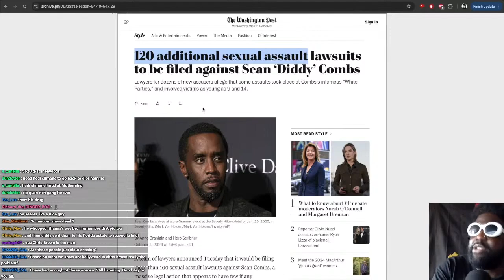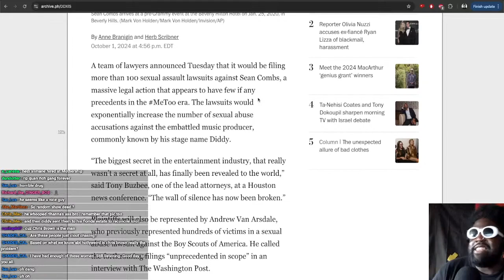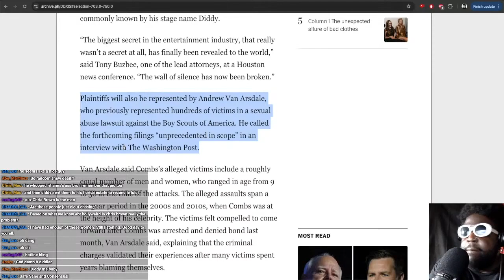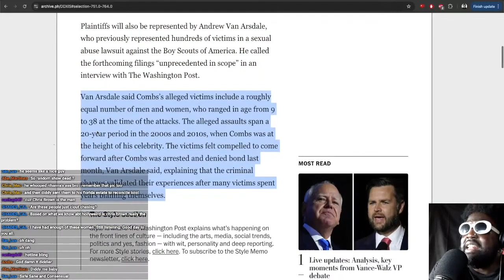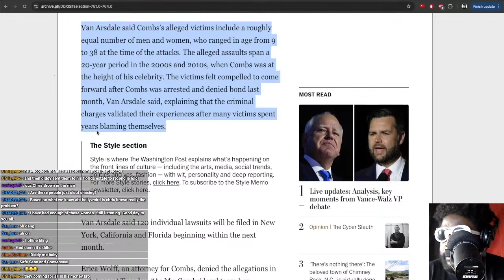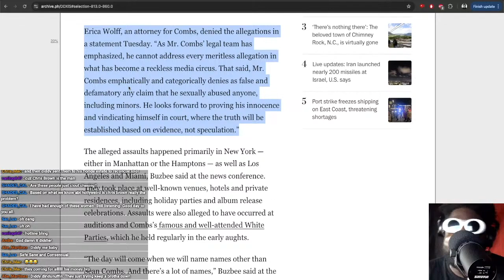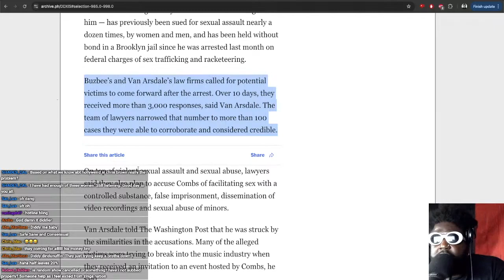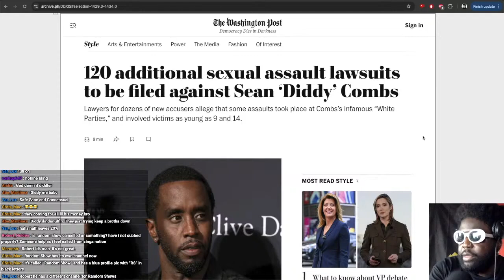Diddy hit with 120 ADDITIONAL SEXUAL ASSAULT LAWSUITS